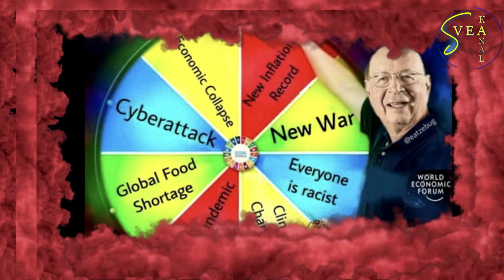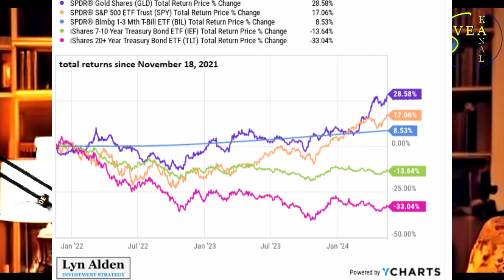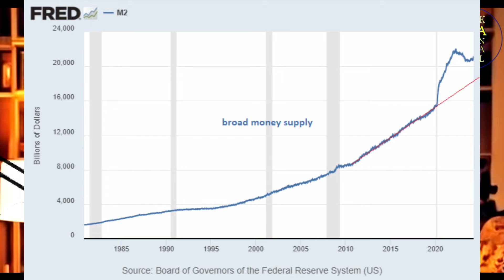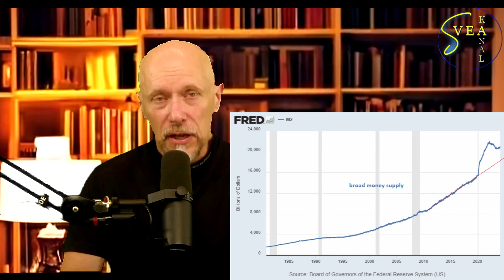Svea Kanal Ekonomi och Utrikes 6: Blev vi USA:s koloni just när dollarn föll?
Huvudrubrikerna:
* Rysslands fredsförslag hade varit klokt av väst att anta. Vad händer nu om Ryssland angriper den planerade F16-basen i Rumänien?
* Putin verkar ju rätt schysst, men varför envisas man att samarbeta med kommunistdiktaturer, som Nordkorea?
* Petro-dollarn slut i måndags. Men det är fake news säger MSM.
* Svenska batteribedrägeriet Northvolt nu avslöjat. Liksom Europas elbilshype. Men börsen steg.
* Varför norska kronan är svag – därför att Norge är världens dummaste land, man har ju råd!
* Och, just det, Sverige blev en amerikansk koloni i veckan som gick. SVT Rapport rapporterade påpassligt om det lite negativa med det, just efter att avtalet ratificerats.